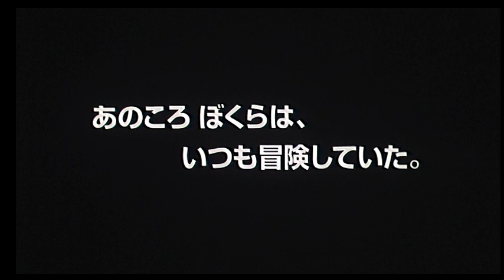Musashino: High Voltage Towers Trailer 鉄塔武蔵野線 予告編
Directed by Naoki Nagao 長尾直樹 in 1997.

Synopsis: These are the last summer holidays for the boy Miharu Tamaki in Tokyo. He is moving to Nagasaki because his parents have decided to get a divorce. One day, as the holidays are coming to an end, Miharu sees an inscription "Musashino Line 75" on a high voltage tower. He is drawn by the unusual shape of the tower and resolves to start on a journey to find Tower Number One. His friend Akira Masueda becomes his companion in the adventure in search of the tower. Together they traverse fields and rivers. When they find Tower Number 23, Akira decides to go back home. But Miharu persists. On the next day, he resumes his mission. On reaching Tower Number 4, however, he is caught by a guard. One year later, Miharu is living in Nagasaki, but feels frustrated at not having attained his objective. When he goes to Tokyo to his father's funeral, he decides to see his adventure through to the end. In the course of his journey, former memories well up in his mind.